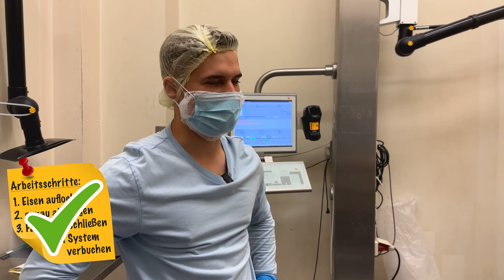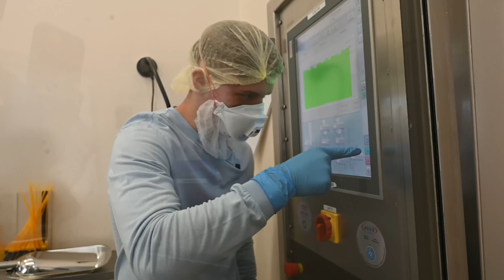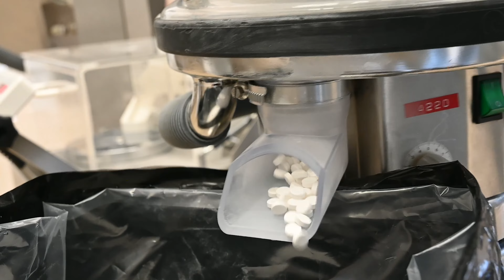Zwischen Viagra und Antibiotika | Das verdient ein Pharmakant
Stell dir vor, du bist für die Gesundheit von Menschen auf der gesamten Welt verantwortlich.
Als Pharmakant legst du dir wahrscheinlich eine der besten Voraussetzung, um in der Pharma und Medizinbranche Karriere zu machen! ...und deswegen tauchen wir heute in den Ausbildungsberuf des Pharmakanten ein.🤿

(Werbung) Vielen Dank an Recipharm, die diesen Dreh möglich gemacht haben! 🫶🏼
⬅️ hier gehts zur Internetseite von Recipharm!

Macht Spaß die Arbeit im Labor :)

Du möchtest mehr über mich und meine Arbeit erfahren? Du möchtest mit mir ein Video drehen?

⤴️Dann schau mal auf dieser Website vorbei und melde dich gern bei mir!

Mir ging es, um ehrlich zu sein, auf den Sack, dass mich die Schule nicht auf das echte Leben vorbereitet hat.
Ich habe NICHTS zum Thema Steuern, zum Umgang mit Geld oder andere sinnvolle Themen gelernt, welche ich heute mehr gebrauchen könnte als Gedichtanalysen oder binomischen Formeln! Von echten Berufseinblicken brauchen wir gar nicht erst reden. Ich hatte in zwölf Jahren Schule genau zwei Wochen Praktikum. Reicht das wirklich aus, um eine so wichtige Lebensentscheidung zu treffen, wie man dann bis zur Rente sein Geld verdienen möchte?

Mit meinen Videos versuche ich, genau diese Lücke zu schließen und einen bestmöglichen Einblick in das echte Leben zu geben!

▬ Social Media ▬▬▬